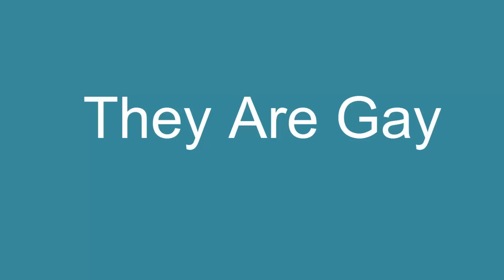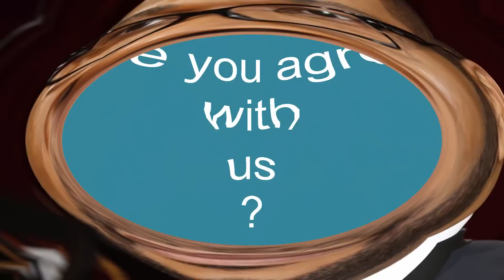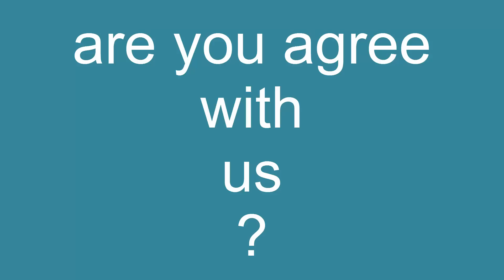17 gay celebrities in the closet in hollywood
17 gay celebrities in the closet
 Gay Actors Who Have Yet to Admit They Are Gay
gay actors in hollywood and gay actors in the closet
Hottest Gay Male Actors
Celebrities You Didn't Know Were Gay Or Bisexual
Dealing with sexuality is hard when you are not a celebrity, but it is infinitely worse under public scrutiny. Whether these celebrities are gay or not is really their own private business, and yet there is controversy over not coming out and adding to the stigma. Here are some actors that are potentially gay but have yet to come out publicly.